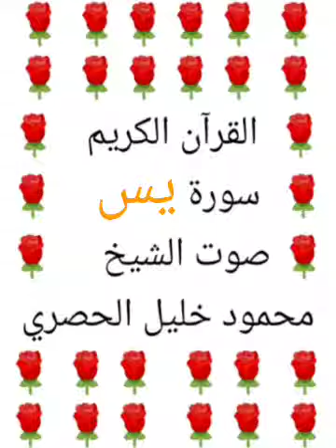محمود خليل الحصري 💖 1/36 💖 سورة يس 💖 Surah Yasin 💖